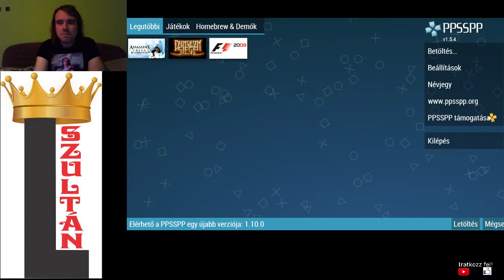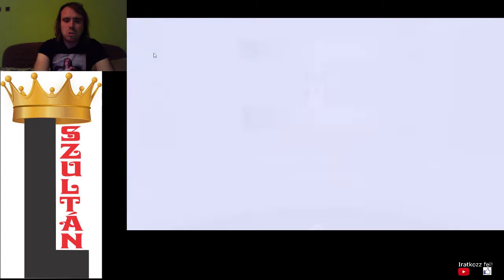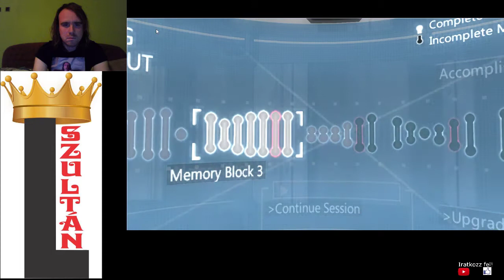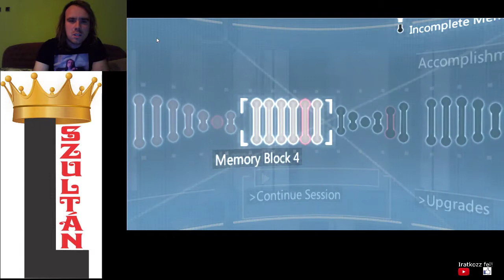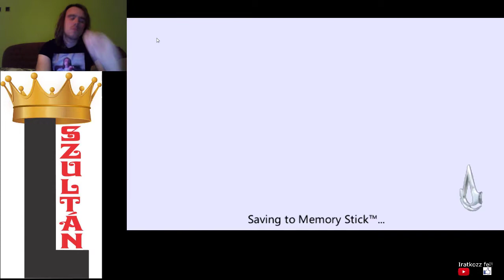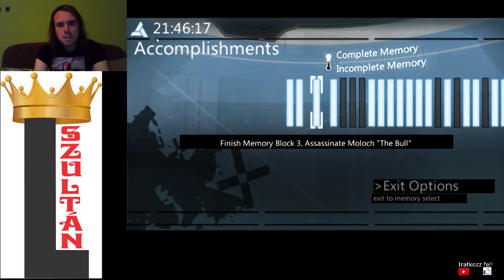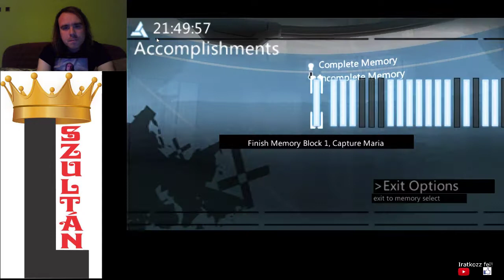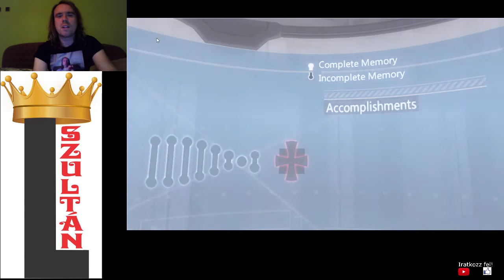MENNYI FOGVATARTOTT Assassin's Creed: Bloodlines All Accomplishments végigjátszás #4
Memory Block 4 teljesítve. Néhány érmét véletlenül otthagytam, de megtaláltam.